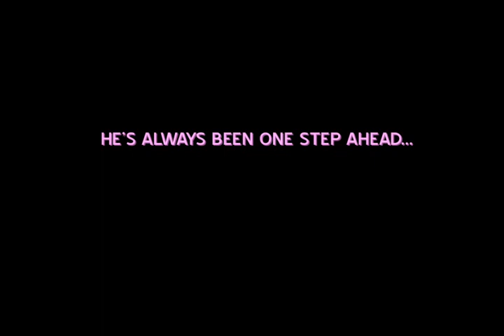BIMBO Squad Ep 02 Extended Trailer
The cloth tearing sexy-comedy/sci-fi/ adventure continues!